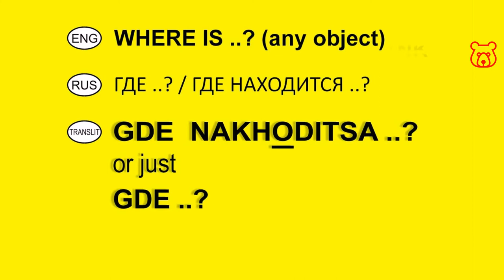How to ask in Russian 'WHERE IS the TAXI STAND / TAXICAB RANK ?' Useful Russian words and phrases.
GDE NAKHODITSA STAYANKA TAXI ? /
ГДЕ НАХОДИТСЯ СТОЯНКА ТАКСИ  ?

or just:

GDE STAYANKA TAXI ? /
ГДЕ СТОЯНКА ТАКСИ ?
(RUS in Latin - transliterated / RUS in Cyrillic)

Welcome!